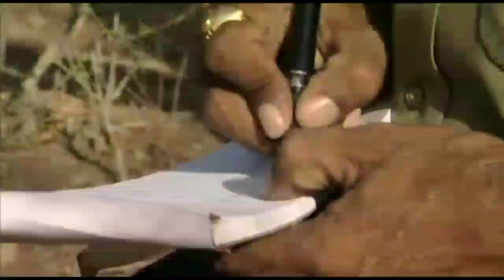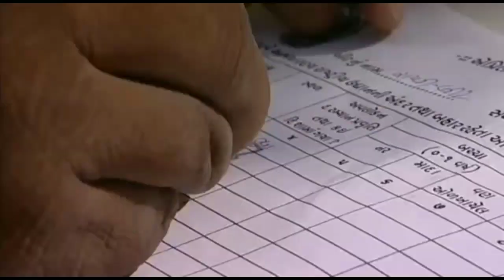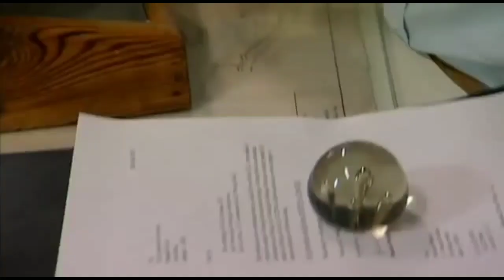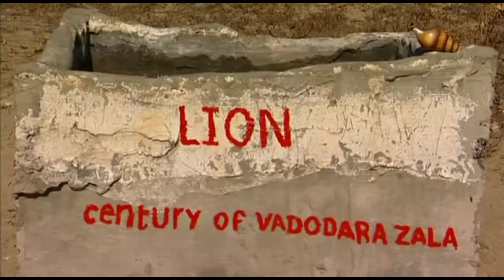Sasan Gir -Gir National Park (quality-720 May18)